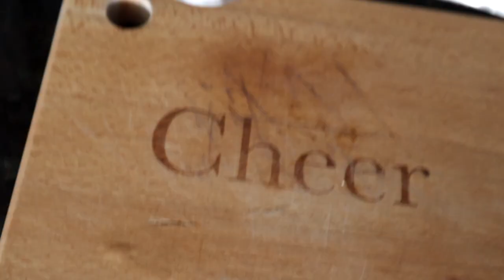vlog. cleaning in my underwear + life in my late 20s + the struggles as a Content Creator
Florida Vlog! Hello Slayers, welcome to a day in my life of cleaning in my underwear & talking daily struggles in my late 20s being a content creator, weight gain, social anxiety, depression, & more... this is not where I expected to be in my life..

My sister, friends, and I went out last weekend in Fort Lauderdale to the Wharf. I had major social anxiety because of past trauma of going to the gay bar lol... I try Wendys fish filet sandwich... is it better than McDonalds? Thanks HRH Collection... I do a mini mukbang, hope you enjoy!